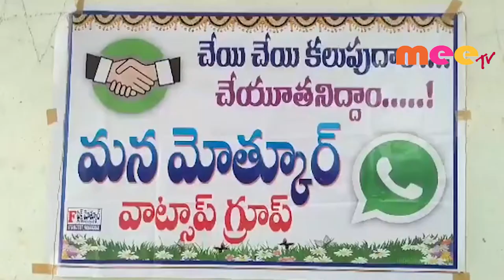విద్యార్థులకు షూస్ అందజేసి వాట్సప్ గ్రూప్ సభ్యులు //14.11.2019//MEE TV NEWS//